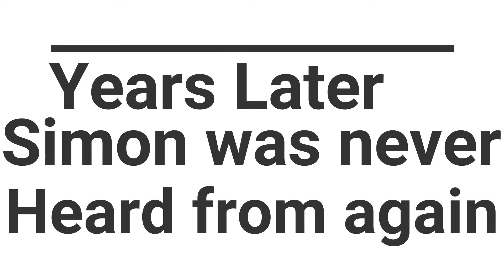Modded Server moments (Farms, Hot Potato, Houses)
On the modded server most of my life invovles farms.